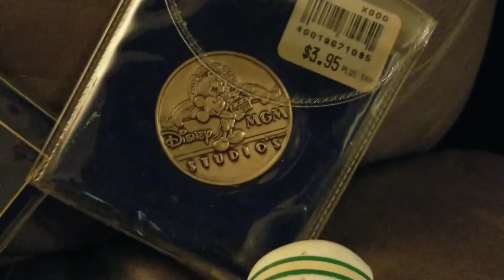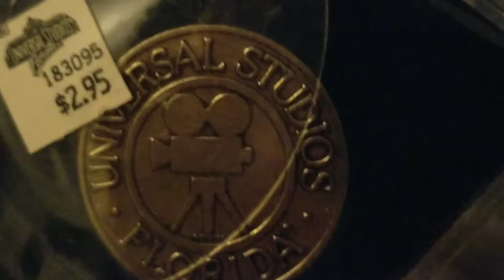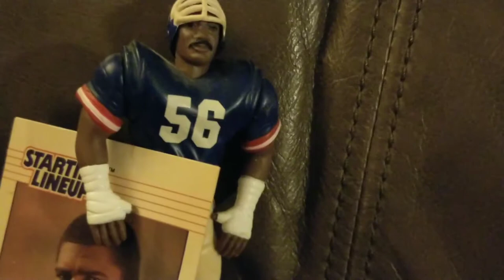Football helmets & stuff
Helmets, coins, & pencils